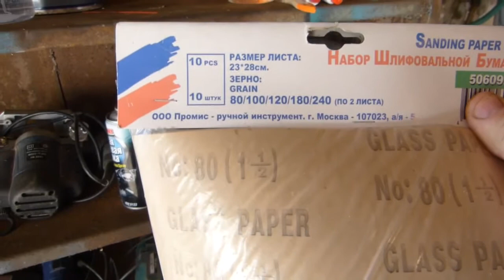Ремонт авто ...шпаклюем двери. ч.1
Конечно  нижнюю часть двери желательно обработать антикаразийным грунтом а после наносить волосянку..поэтому не рекомендую повтарять ...ремонт двери производился при самом экономном режиме как средств так и времени